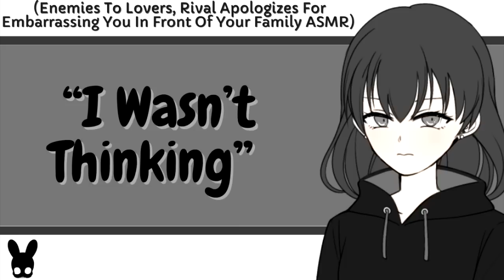I Wasn't Thinking (Enemies To Lovers ASMR)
Cup or bowl?